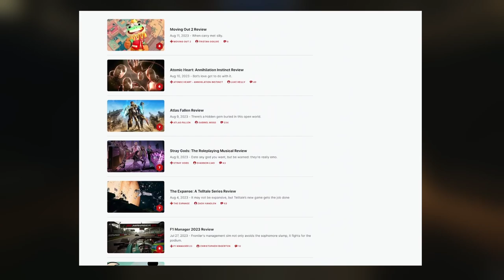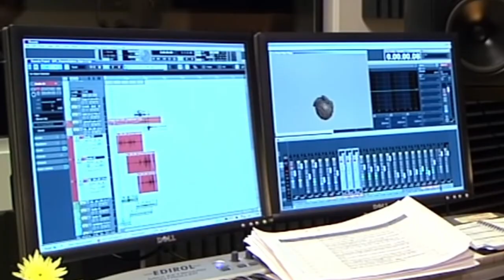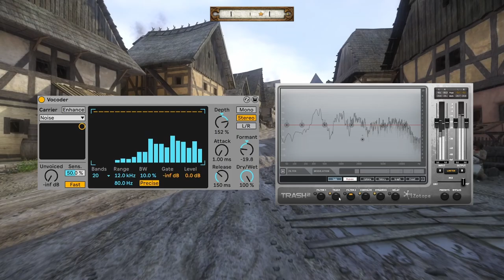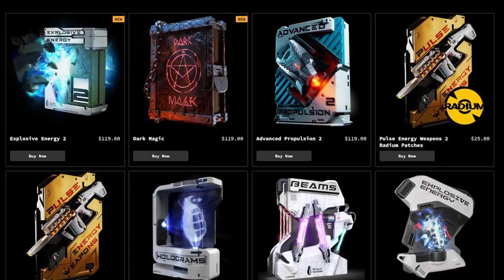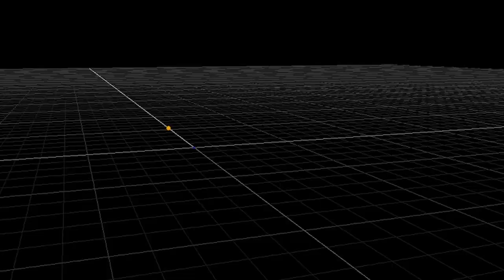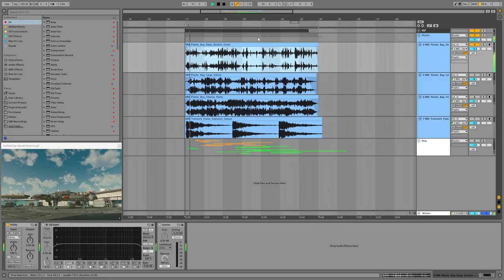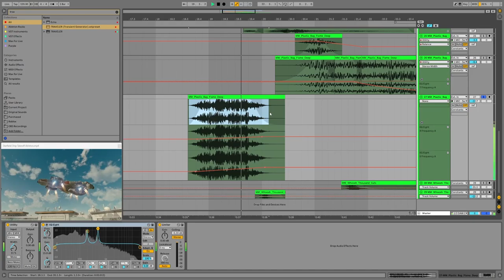How Good Is The Sound Design In Starfield?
None of the products mentioned in this video were paid advertisements. I received my Sound Particles license for free from the company, but I was under no obligation to mention them in a video. I purchased both Paul's libraries and the Lite 2 Sound synth myself.